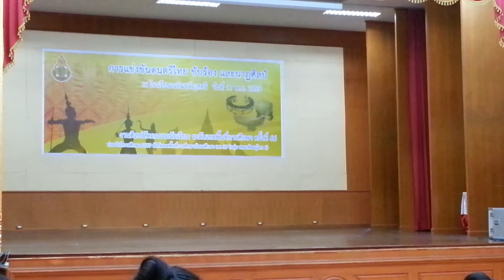ศิลปหัตถกรรมนักเรียน ครั้งที่ 66 นาฏศิลป์ - นาฏศิลป์ไทยอนุรักษ์ ม.ต้น เซนต์นิโกลาส HD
การแข่งขันนาฏศิลป์ไทยอนุรักษ์ ระดับชั้น ม.ปลาย ทีมโรงเรียนเซนต์นิโกลาส ในการแข่งขันงานศิลป์หัตถกรรมนักเรียน ครั้งที่ 66 รอบคัดเลือกตัวแทนเขตสำนักงานเขตพื้นที่มัธยมศึกษาเขต 39 พิษณุโลก เขต 1 ที่หอประชุมราชานุเคราะห์ 3 โรงเรียนเฉลิมขวัญสตรี พิษณุโลก วันที่ 17 พฤศจิกายน 2559 นำมาให้เพื่อนๆทุกคนได้ดูกันค่ะ